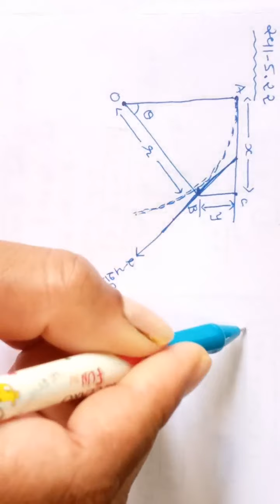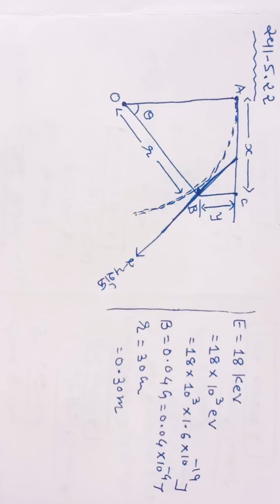Physics lecture - 9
પ્રકરણ:5:ચુંબકત્વ અને દ્રવ્ય.